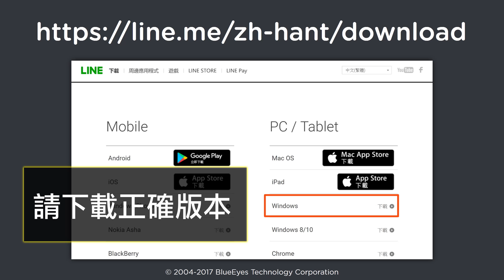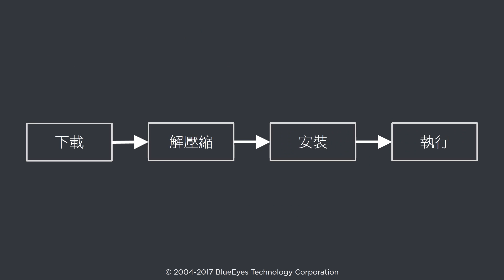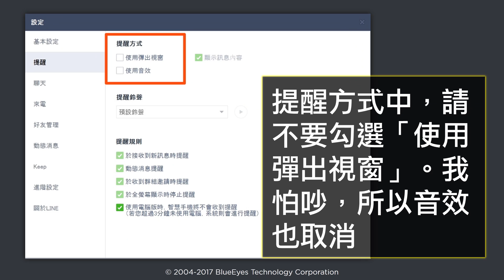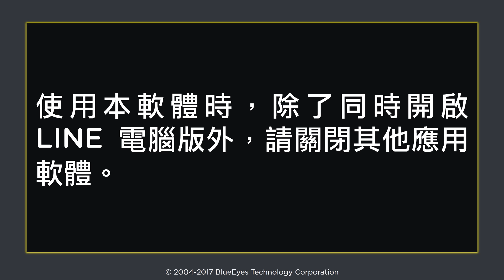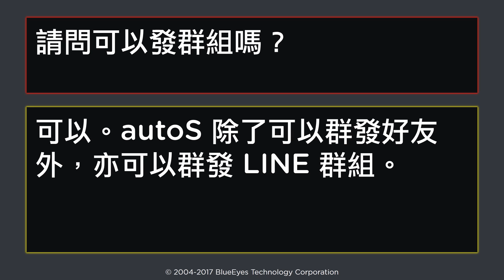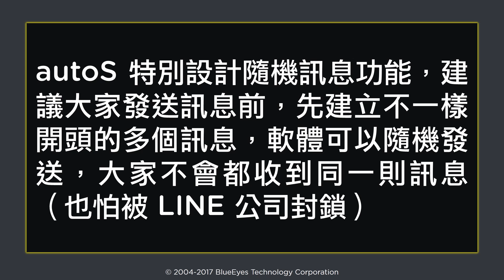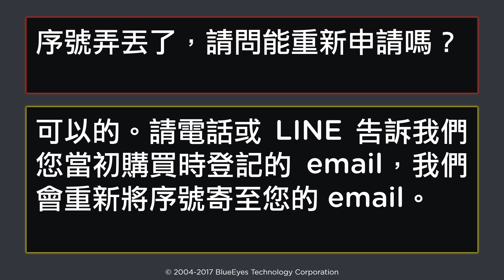[藍眼科技] 推薦的 LINE 自動群發訊息軟體 使用須知 20170203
使用 AUTOS 來進行 LINE 的自動群發（安裝在 WINDOWS 7,8,10 電腦）
當你的 LINE 有很多好友時，每次要發送問候、祝賀或關懷訊息時，都要一個一個好友傳送非常麻煩且費時！偶爾一次傳太多還會被 LINE 封鎖，要請 LINE 公司解除封鎖更是件登天般困難的事！那我要如何做才能輕鬆簡單地大量傳送訊息給我的好友呢？autoS 幫你做到了，只需要找一台空閒的電腦，安裝 autoS 軟體，輸入你要傳送的訊息，可以是多個文字或圖片，接著設定好要傳送的好友數目，選擇第一位好友後按下開始，剩下的工作就由 autoS 幫你代勞。